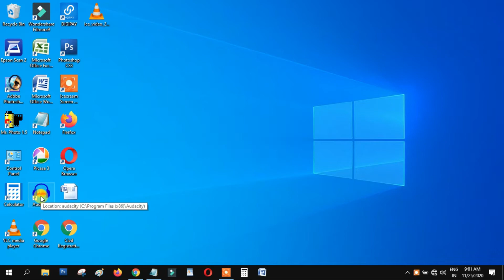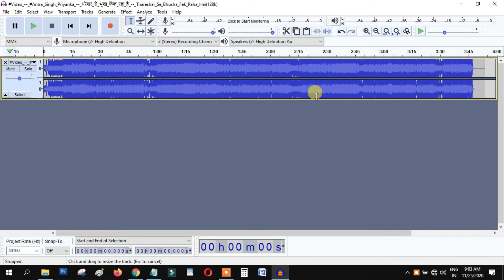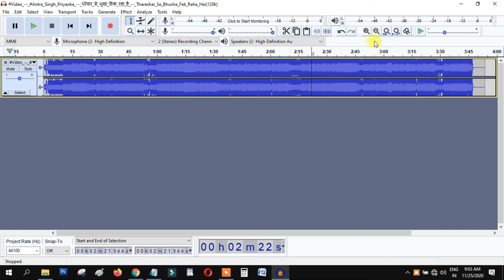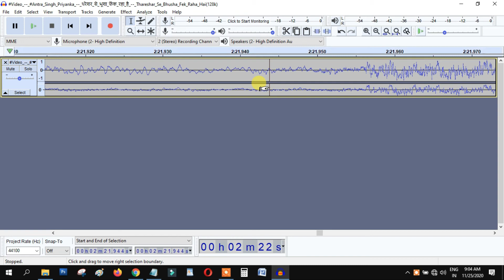Audio ka background noise kaise hataye | How to remove audio background noise ?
Your Queries -👇 .